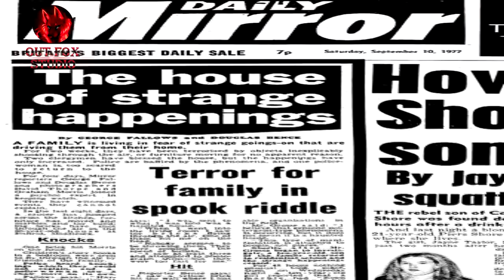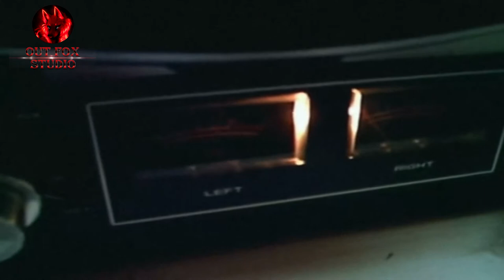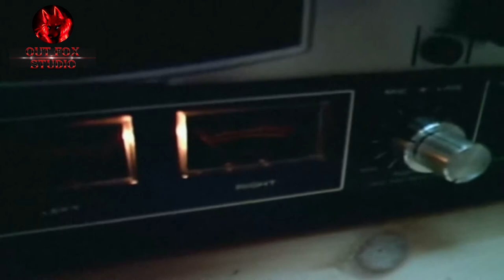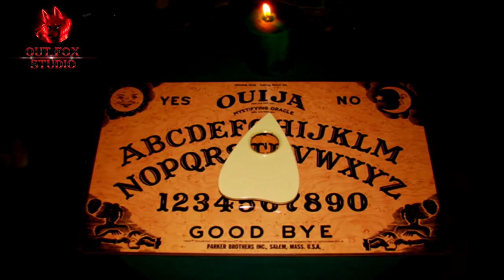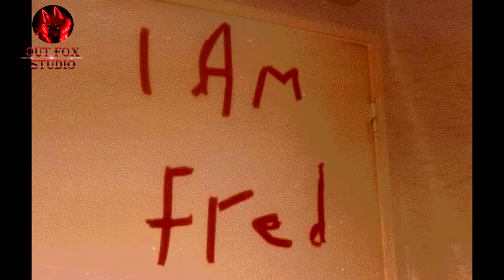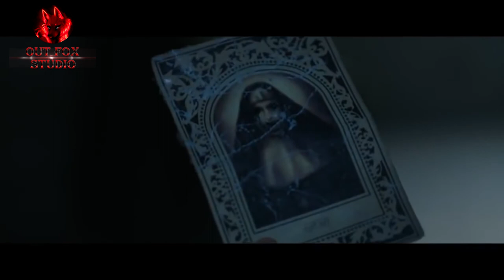The Truth Ed and Lorraine Warren didn't want you to know (2021)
This is a documentary about the real Ed and Lorraine Warren. Are they real Paranormal Investors or have they just conned people to sell their stories for movies and book deals. Watch and you decide. Post below what you think